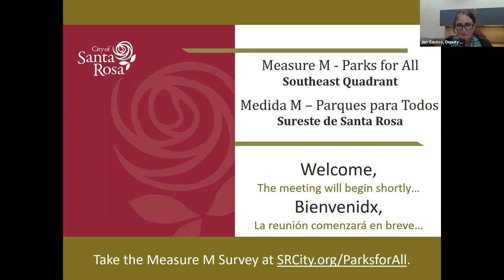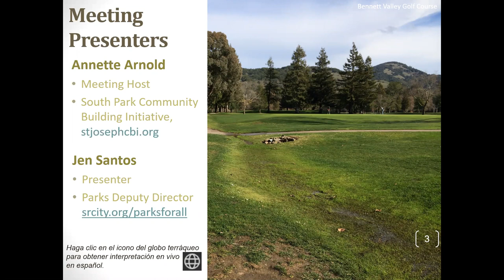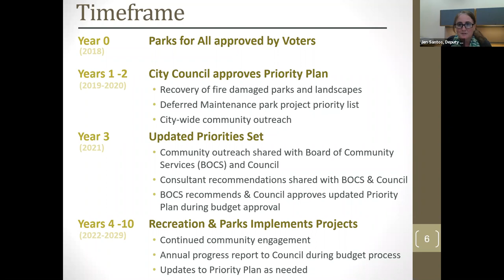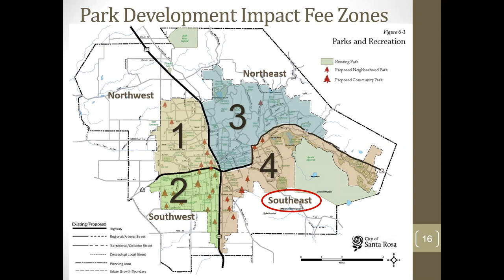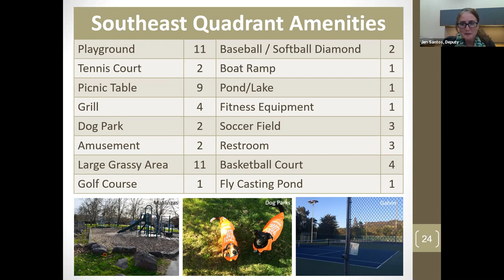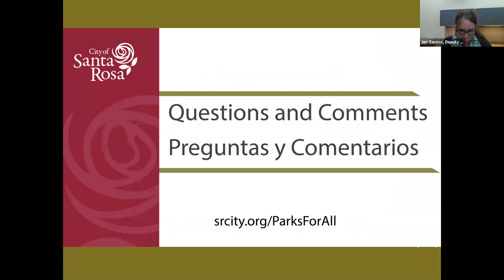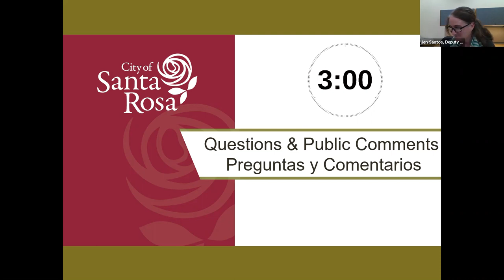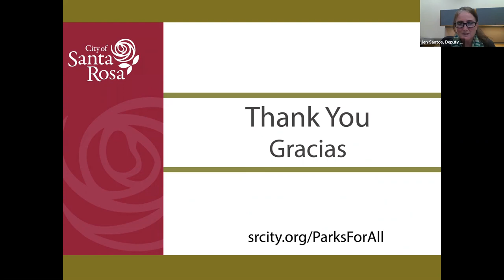March 25, 2021 Measure M Southeast Community Meeting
March 25, 2021 Measure M Parks for All Southeast Community Meeting